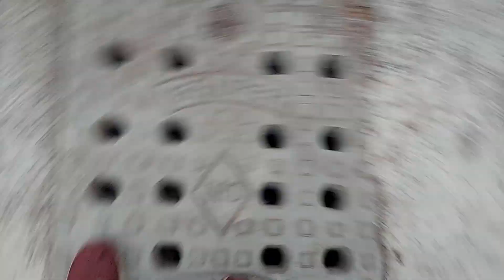Cats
Update :  I was told by a local resident who feeds these cats that the injured male cat has recovered from his injuries.